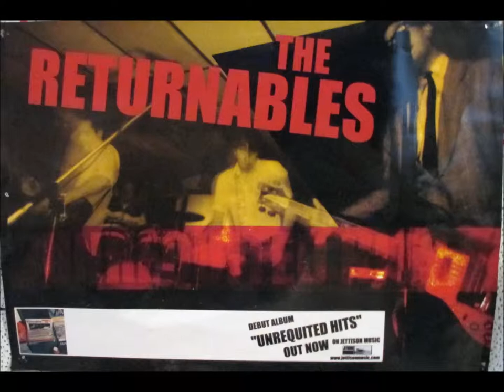The Returnables - Girl From Eau Claire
From the 2002 album "Unrequited Hits".  Written by Art Kubin.
The Returnables were born when four guys got together in 1997 to down a case of Huber Bock and cover some Undertones tunes. They came to end on 7/14/05, when guitarist John Glick was killed alongside Silkworm's Michael Dahlquist and The Dials' Doug Meis in a tragic auto collision. But the music goes on.